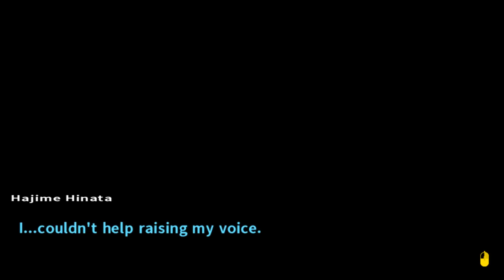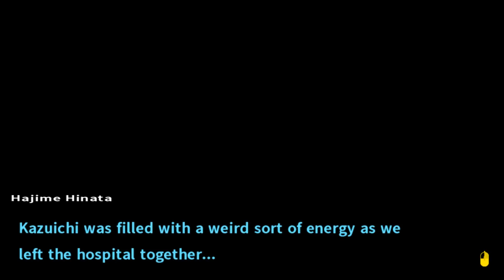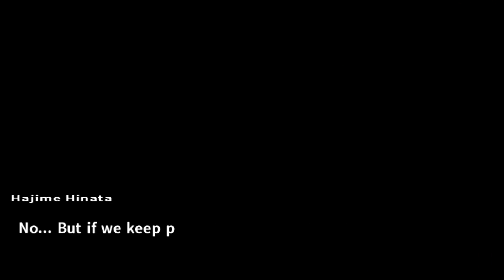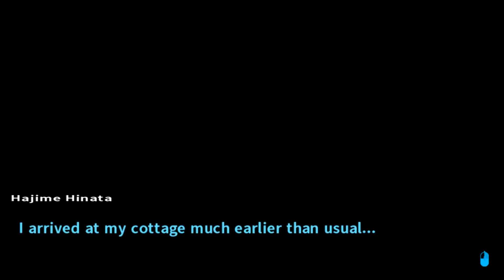Let’s Play Danganronpa 2: Goodbye Despair [Blind] Part 26 - Wild West [PC Gameplay/Walkthrough]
Let’s play Danganronpa 2: Goodbye Despair (PC version w/ Japanese audio)! In part 26 of this blind Danganronpa 2 let’s play series, we explore the rest of the new locations on Third Island.

Danganronpa 2: Goodbye Despair - Chapter 3 - Daily Life